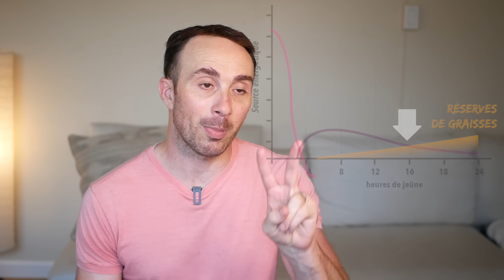JEÛNE INTERMITTENT : 5 ASTUCES pour PERDRE du POIDS rapidement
Vous voulez plus de résultats avec le jeûne intermittent ? ou même débloquer les choses ? Je vais vous montrer les meilleures façons.

Mes astuces pour bien faire.

- la meilleure durée du jeûne intermittent
- quoi manger quand on casse le jeûne
- avoir plus de résultats (avec ou sans sport)

Si vous avez tendance à stagner, ça devrait vous aider.
Pensez à envoyer la vidéo aux fasteurs que vous connaissez !

Je compte aussi sur vous pour me donner de vos nouvelles dans les commentaires... ce que vous avez suivi, combien vous avez perdu. C'est toujours très motivant pour les autres, et j'en apprends beaucoup.

Les études de la vidéo
Jeûne intermittent réduit particulièrement la graisse du ventre

Le café aide à maigrir (si il est dans sucre)

On stocke jusqu'à 17g d'eau par g de sucre

Les effets du HIIT par rapport à un exercice "classique"